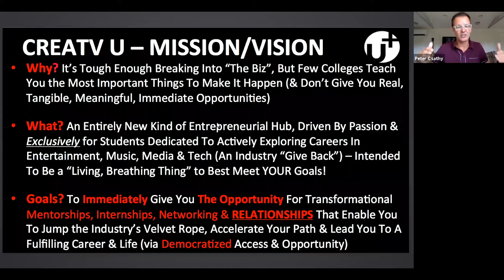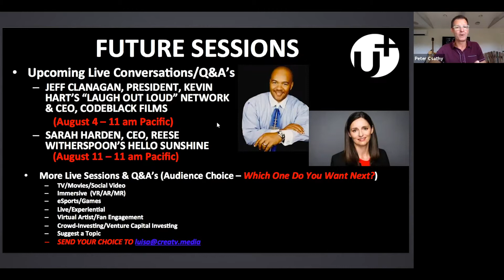CREATV U: The Art of Creating a Life While Making a Living - Live Conversation with VC Randy Komisar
Fascinating discussion with best-selling author, Kleiner Perkins VC and overall "Renaissance Man" Randy Komisar - who joins Chairman Peter Csathy to discuss non-linear career paths and pursuing professional and personal lives of fulfillment and abundance (in a holistic sense). Randy takes us on a journey through his fascinating career -- from college music promoter, to law student, to senior counsel at Apple in its early days, to highly successful tech startup, to founding director of Tivo, to author, Stanford professor, venture capitalist and overall innovator -- and gives advice to students along the way.